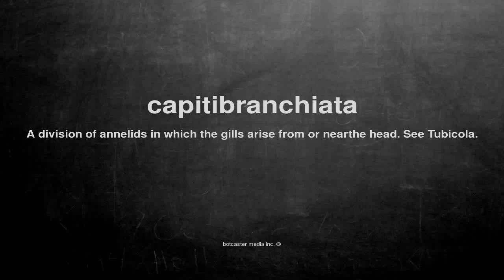What does capitibranchiata mean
What does capitibranchiata mean in English?